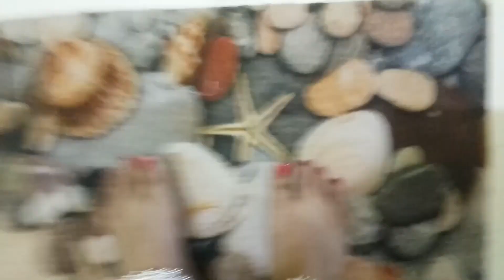1 dinei lock down r o baje hoye gelo | Madhura Ray.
if u r new to my channel then Hi I'm Madhura Ray.

like my vdo
       Share with ur frnds
Stay Safe.
Bengali vlog
Sad News
Madhura Ray